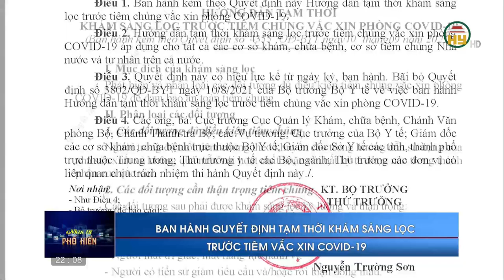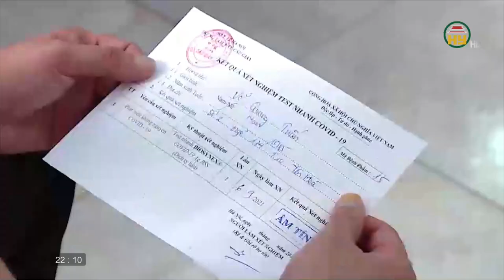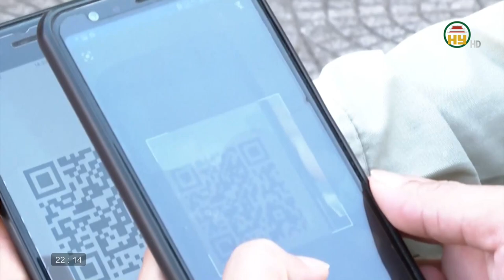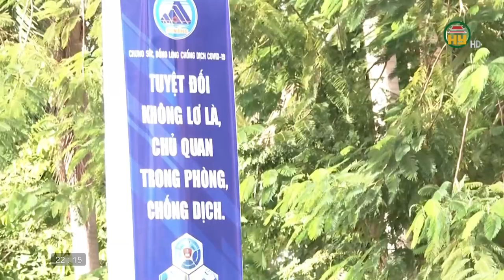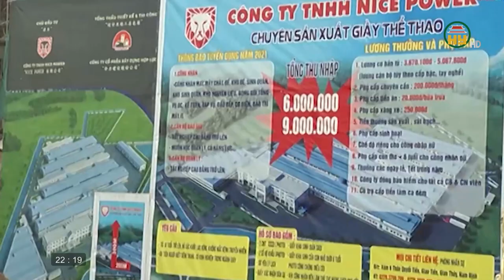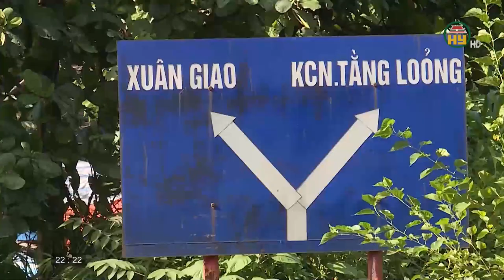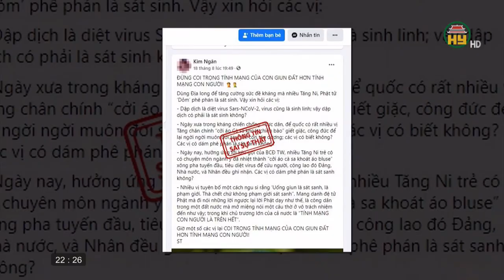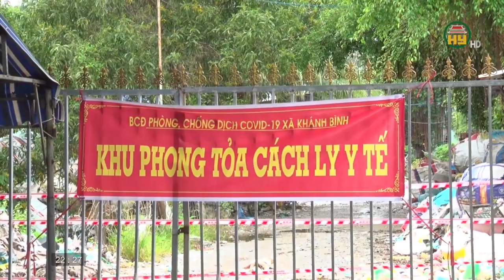Nhìn từ Phố Hiến thứ 7 ngày 11/9/2021